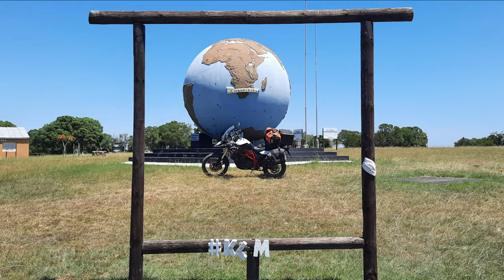[357] Smith's Nek, KwaZulu-Natal, South Africa (2023-04-09)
I rode Smith's Nek, just off the R33/R68, east of Dundee, in Kwazulu-Natal, South Africa, on 9 April 2023. This is a very BORING pass to ride as far as passes go.

Type of pass: Tar
Technical Difficulty: 1 of 5
Scenery: 1 of 5

Chapters:
00:00 Intro,
00:17 Google map,
00:34 Just outside of town,
00:55 The single bend,
01:20 The end.